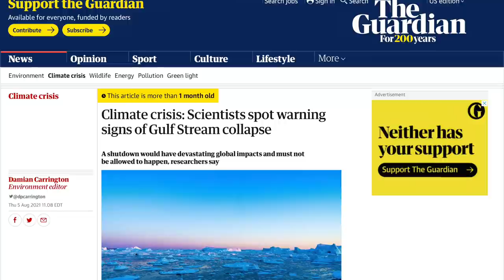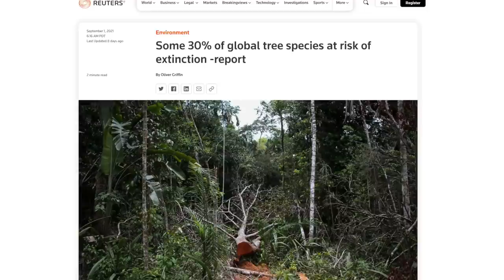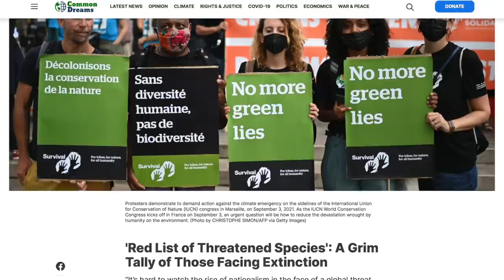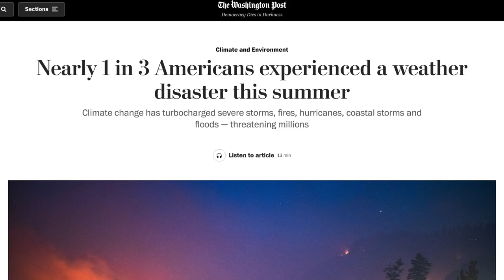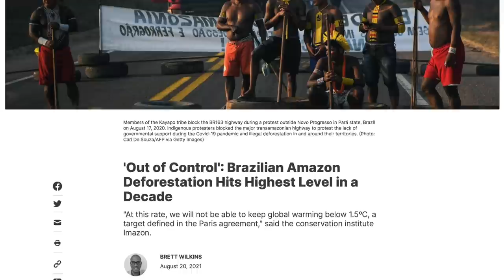This is BAD: These 12 Climate Change Headlines Should be a WAKE UP Call